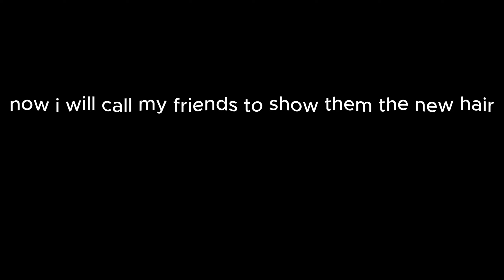I CUT MY 40 INCHES HAIR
At this point y'all know i'm the biggest DRAMAKING but yeah cutting my hair was a big step into this new era of life and baby we about the rock this thing!! !  Bye i will see you every wednesday and saturday(i don't beleive myself)! i try my best to post you something everyweek love you

THE MUSIC USED  IS NOT FROM ME!! ALL CREDIT THE MUSIC AUTHORS

PRODUCE AND EDITED BY YOURS TRULY

Q&A:

What's your origins?
I'm half French and half Gabonese

I use my Iphone S.E

I use capcut (don't judge)

if you read the caption comment:
that's c*nt!

269 thank YOU so much!